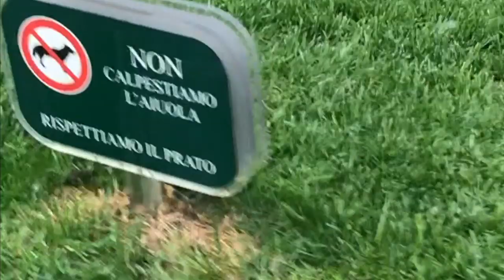Victoria's Secret - Valentina Sampaio, Numero Russia, Milan, | "LOUI SEE SHOW 004"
Numéro | Russia

Digital Cover @numero_russia
Directed by Senio Zapruder @seniozapruder
Produced by @CATTURAproduction
Styling: Giorgio Ammirabile @admirable_gio
Starring:
VALENTINA SAMPAIO @valentts
DANNY BEAUCHAMP @danny__beauchamp
JULIE SALMANOVA @juliesalmanova
GRACE ANDERSON @gracey_anderson
MERRY MAE @merrymae_
MELANIE ENGEL
LAYLA ONG @laylaong
Producer: Federico Morgantini @federicomorgantini
Media Manager: Ilaria Niccolini
Assistant Director: Lorenzo Villa
DOP: Fabio Possanzini @fabiopossanzini
Steadicam Operator: Marco Artusi
Camera Assistant: Tommaso Matteocci
Assistant: Alessandro Sellini, Dino Gulino
Make-up: Manola Spaziani @manola_spaziani_mua
Make-up Ass: Claudia Blengio
Hairstylist: Loui Ferry
Hairstylist Assistant: Timi Star